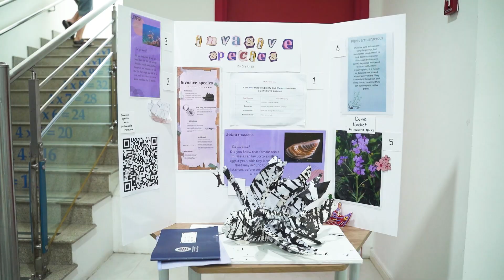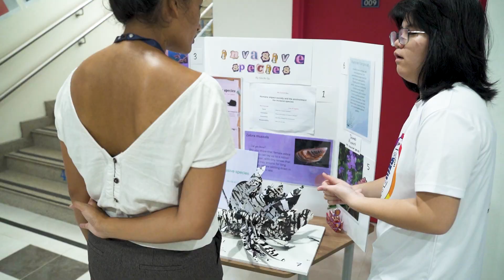IB PYP Exhibition April 2024